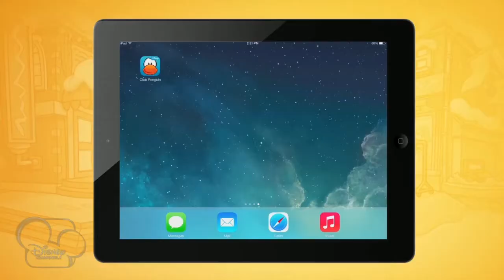Club Penguin Bestie Guestie Hanging With Chattabox HD